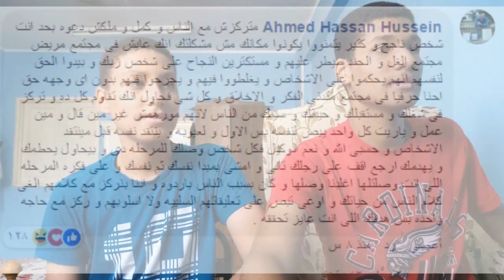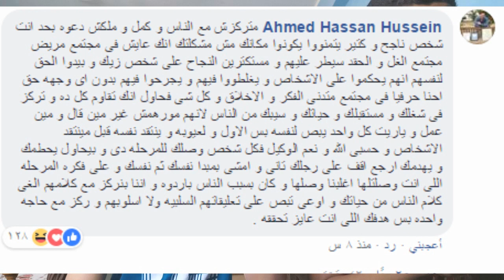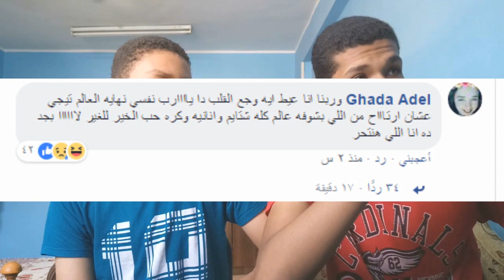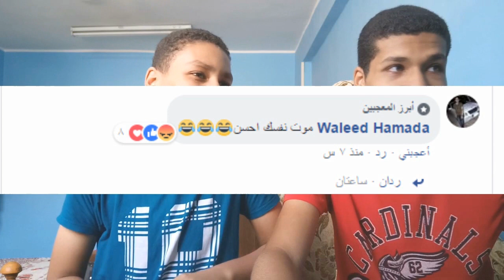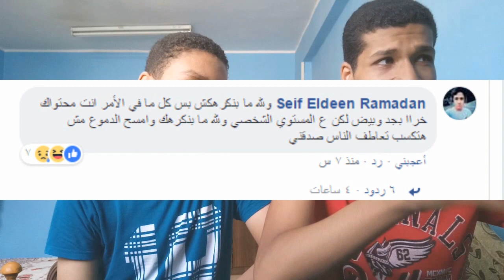ردة فعل احمد حسن و مهاب شادي علي انتحار شادي سرور !!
فيديو تحفيزي لشادي سرور وردة فعل مشاهير اليوتيوب ( مشاهير السوشيال ميديا ) علي انتحار وحقيقة اعتزال شادي سرور من اليوتيوب...وهل الموضوع مقلب ام حقيقي...وهل انتحر شادي سرور ام لا...السر وراء اختفاء شادي سرور من السوشيال ميديا...اشاعات علي شادي سرور...ايه سبب اكتئاب شادي سرور...لحظة انتحار شادي سرور...تابع في الفيديو